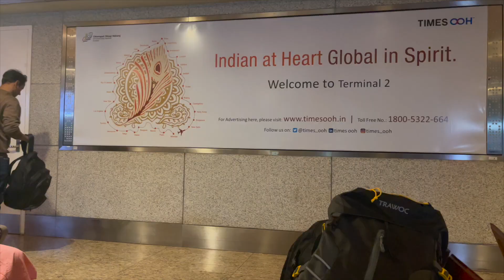Rejuvenating Myself | UK 2.0 🇬🇧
Back to Manchester after an amazing trip from India. Best times spent with the family, experienced some worst moments but everything fell in place till the end. Watch my journey once again to Manchester, this time with experience.